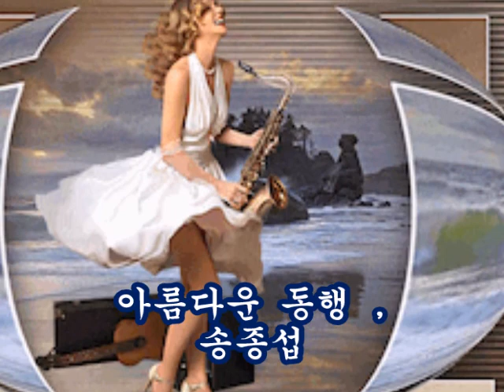항구의 남자 박상철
항구의 남자는 하끈하답니다